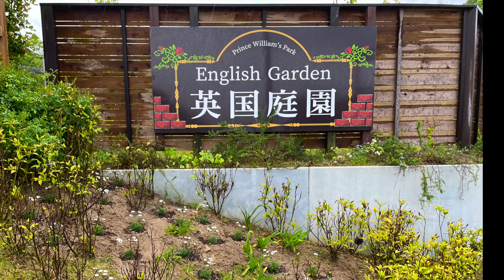令和3年度英国庭園フラワーフェスティバル（英国庭園内の様子）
プリンス・ウイリアムズ・パーク英国庭園では、バラの見頃の時節にあわせ「英国庭園フラワーフェスティバル」が開催中です。
フラワーフェスティバルの開催期間は、5月29日(土)から6月6日(日)です。なお、庭園内には、さまざまな花々が咲いており、バラは6月いっぱい楽しめます。